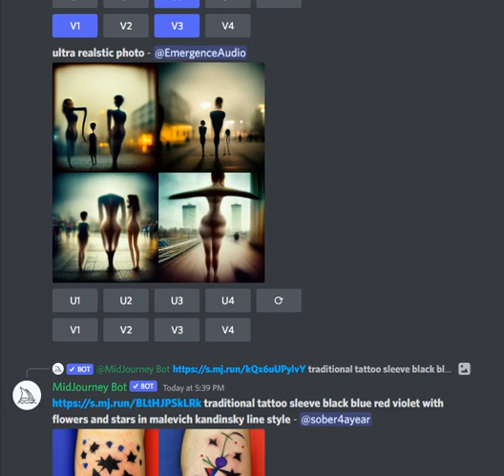Midjourney Discord stream 4